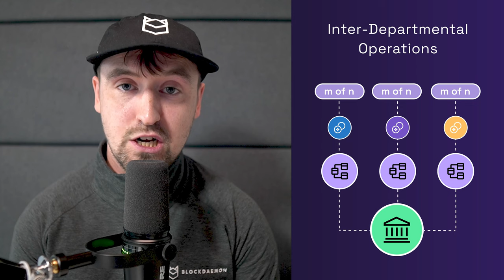Why Choose Builder Vault For Your Business?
We explore Blockdaemon's Builder Vault, a cutting-edge tool for creating secure Web3 wallets. Utilizing advanced MPC technology, it offers a flexible, scalable, and ultra-secure environment for key management, suitable for a wide range of institutional applications. Learn more about its innovative features and applications in this video.

More from the Daemons:
Blockdaemon is the leading independent blockchain node infrastructure provider for staking, scaling, and deploying nodes with institutional-grade security and monitoring - All while supporting 60+ cutting-edge blockchain networks on both cloud and bare-metal nodes.

We connect commercial stakeholders to blockchains. Our services are used by exchanges, custodians, crypto platforms, financial institutions, and developers.